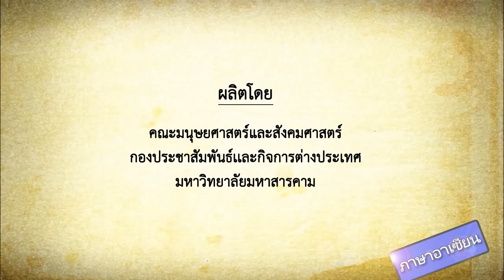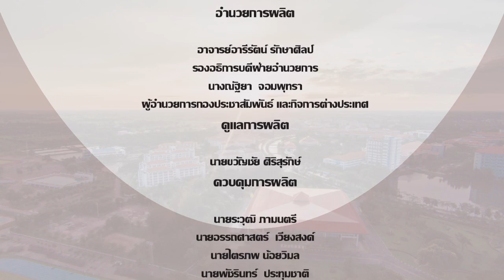รายการ เก็บตก มมส (14 ม.ค. 59)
รายการ เก็บตก มมส (14 มกราคม 2559)

ผู้ดำเนินรายการ : กุลกันยภรณ์ ดอนกระสินธุ์ และ ณัฐธิดา เพ็ชรใต้
ควบคุมการผลิตและเทคนิคการตัดต่อ : พัชรินทร์ ประทุมชาติ
กล้อง : พัชรินทร์ ประทุมชาติ , กิตติศักดิ์ ไตรพิพัฒน์
ภาพ / ข่าว : แสงเทียน วงษาเวียง , บุณฑริกา ภูผาหลวง , พัฒนะ พิมพ์แน่น , เสาวลักษณ์ บุตรสิมมา
รายงานพิเศษ : พงศธร ทิพย์โกมล , ไตรภพ น้อยวิมล
กระดานข่าว : พัชรินทร์ ประทุมชาติ